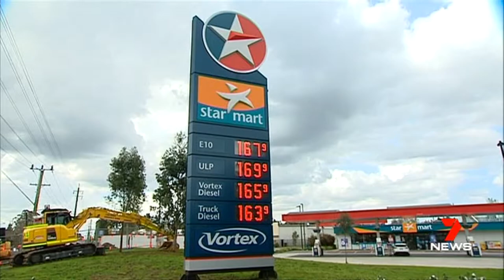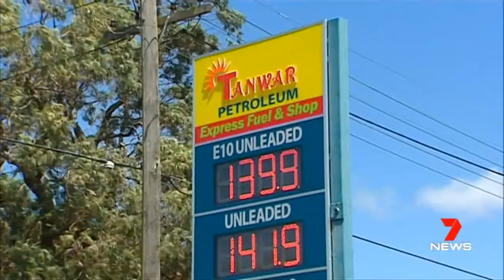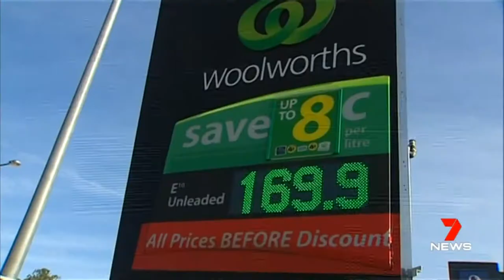News EELS stadium development in Parramatta